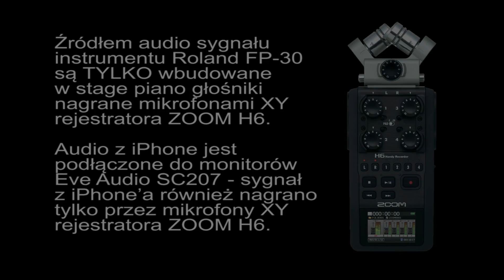Roland FP 30 demo - Bluetooth MIDI connection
Zapowiedź testu wideo Roland FP-30 na - prezentacja możliwości połączenia Bluetooth MIDI na przykład z iPhone, iPad bądź dowolnym smartfonem lub tabletem, by móc grać klawiaturą Rolanda syntezatorami z tabletu bądź smartfona :-)